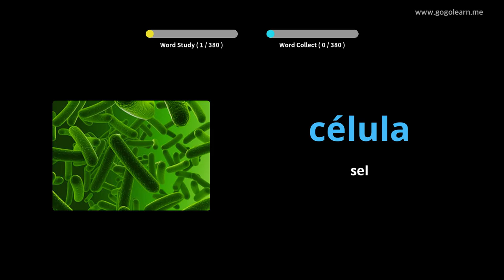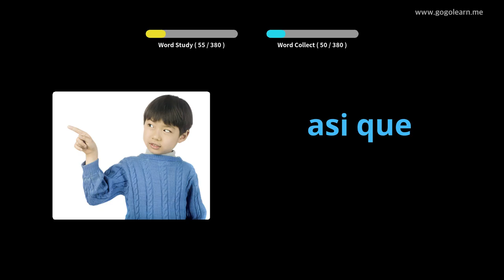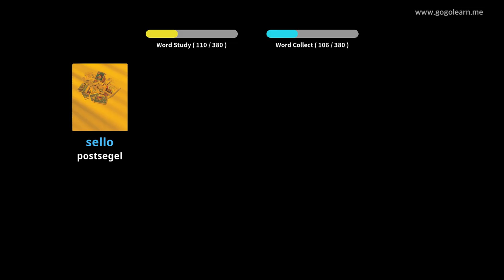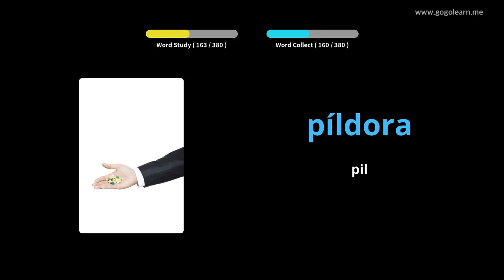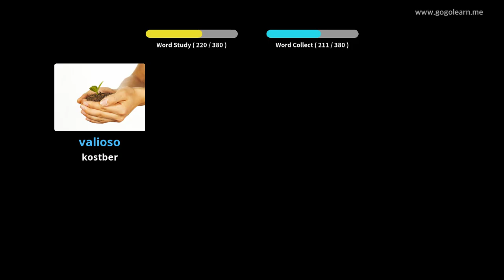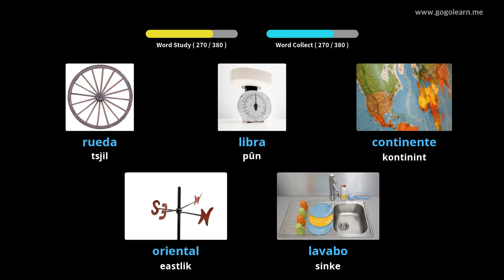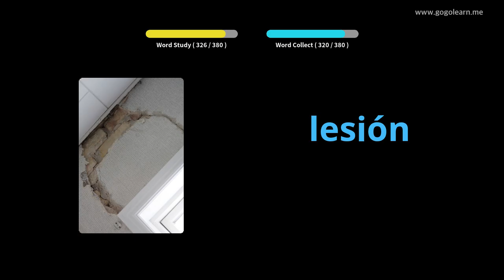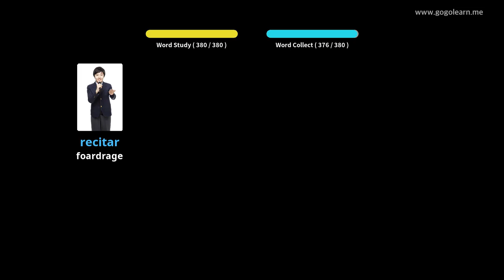Spanish Vocabulary Secondary School 3|Golearn